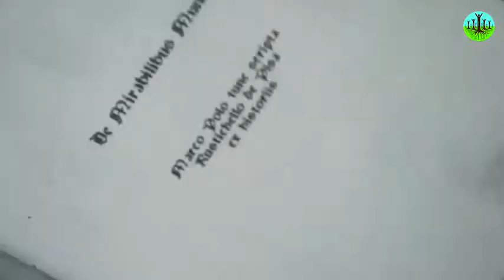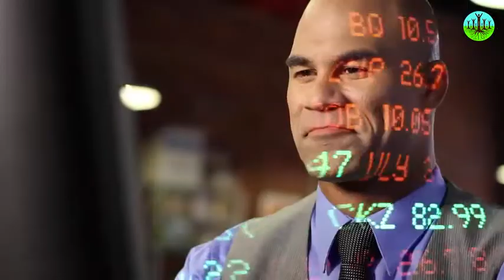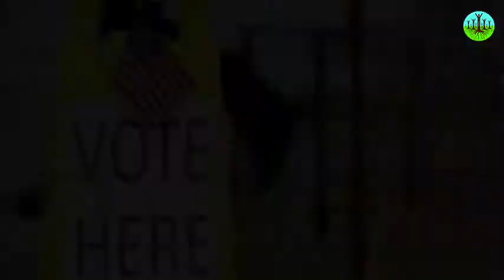Caitlin Johnstone Kraj kraljeva (CC hrvatski titlovi)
Caitlin Johnstone - zločesta novinarka, nazadna socijalistkinja, anarho-psihonaut (osoba koja istražuje vlastitu psihu, često uz pomoć psihodeličnih droga) , gerilska pjesnikinja i utopijska pripravnica. Živi u Australiji i piše o politici, ekonomiji, medijima, feminizmu i prirodi svijesti.

Video prenesen sa kanala Sustainable Human (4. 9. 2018)